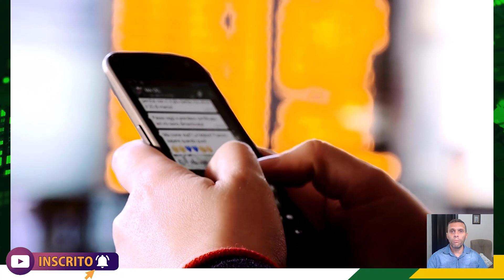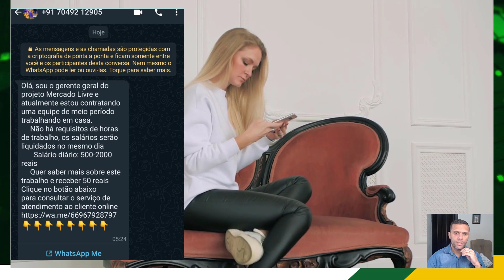MERCADO LIVRE CONTRATANDO PELO WHATSAPP E DANDO PRÊMIO É GOLPE?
MERCADO LIVRE CONTRATANDO VIA WHATSAPP E DANDO PRÊMIO É GOLPE?

Muito Cuidado nessa Época de Final de Ano com essas ofertas de vagas de emprego pelo Whatsapp